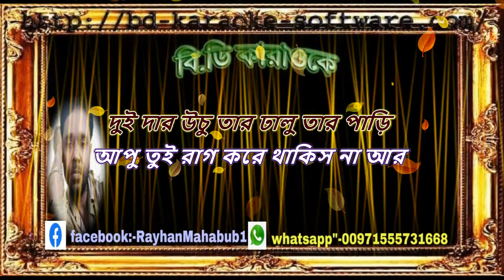Amader Choto Nodi (for sell) singer by=andrewo kishor 【Bangla Karaoke With Lyrics】